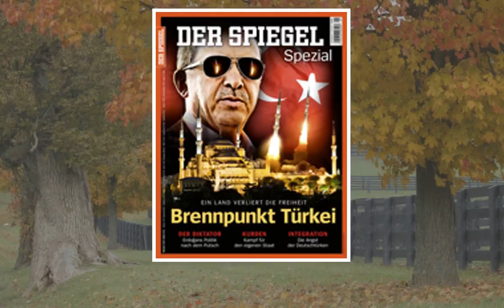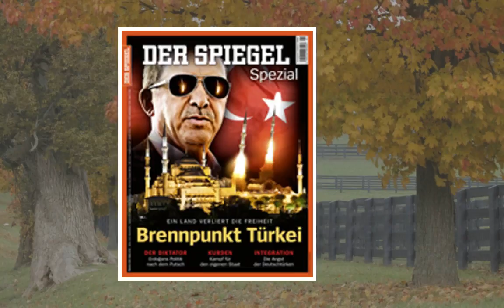Genossen fordern Umdenken von Schulz